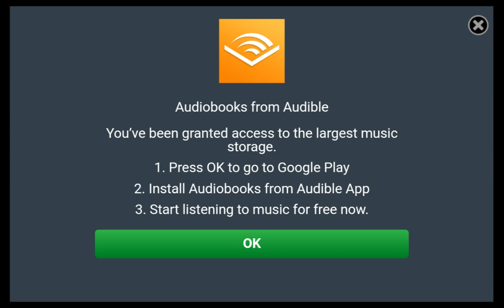Fighting 2 monsters| Minecraft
Today I killed a zombie and a creeper!

Please leave questions for a Q&A!